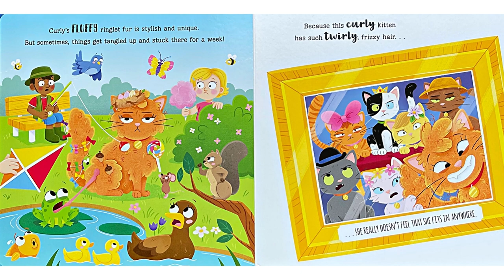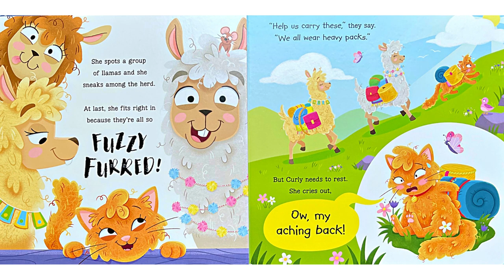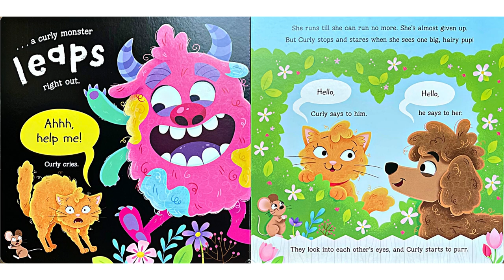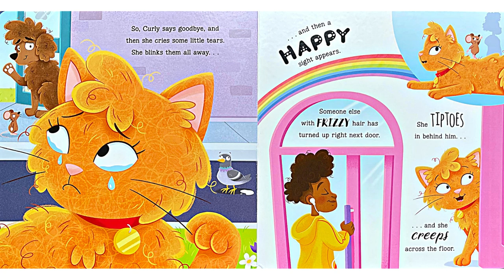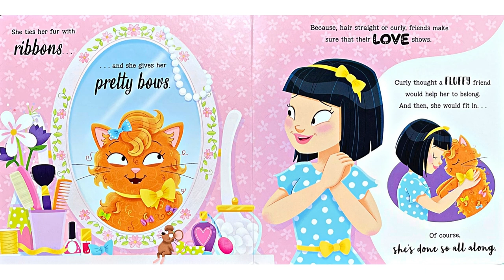Stories For Kids: Curly Kitty by Stephanie Moss - In Search Of The Purr-fect Home Story For Kids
In this children's cat book Curly is a Curly Kitty, with beautiful curly hair. Curly Kitty searches for the purr-fect home, will she fit in with the shaggy sheep, woolly llamas, or perfectly permed pooches? Find out in this tale full of twists, twirls, and kitten curls.

Curly Kitty
Author: Stephanie Moss
Illustrated: Heather Burns
Published by: Igloo Books